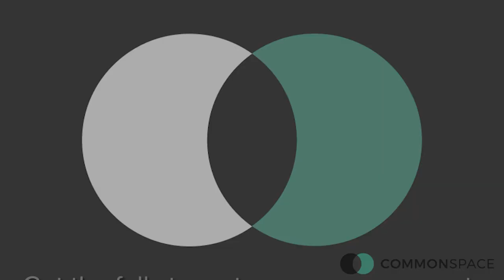Reactions to Nicola Sturgeon's Speech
Following Nicola Sturgeon's speech at the SNP autumn conference in Glasgow, David Thompson spoke to those who had been in the hall to gather their reactions.